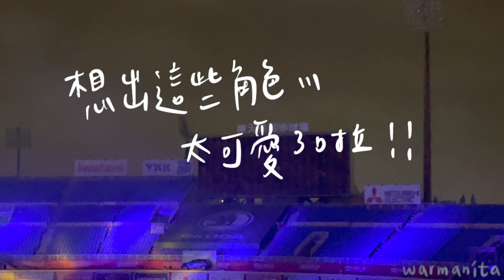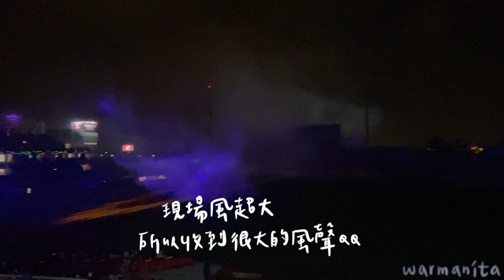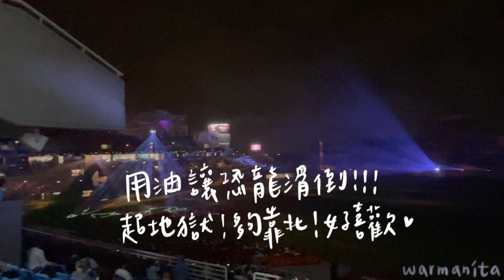👀⚾️ 我只能說樂天球團真的太用心在辦活動了！煙火is讚！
⚠️ 請打開CC字幕 ⚠️ （旁白）

📍視角：一壘Ｌ區
雖然一開始覺得Ｌ區好遠，但放煙火的時候視野很棒！
那天風往內野吹
坐在Ｌ區完全不會被煙干擾視線耶！

❗️最靠北的地方一定是用油讓恐龍滑倒
❗️真的太靠北我太喜歡了！！！

煙火好美喔！
真的是非常用心 and 花了很多錢
腳本跟動畫都好有誠意
雲朵球衣顏色也好美 ☁️❤️

這樣的主題日統一什麼時候也要辦一下啊～
什麼時候也送個好看的球衣呀～😁